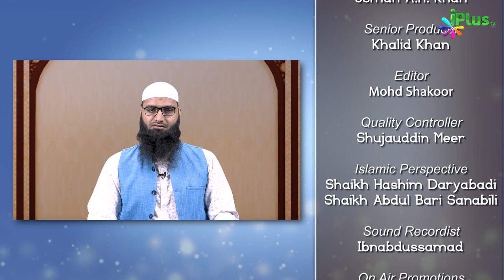Aye Iman Walon! Islam Mein Poore Ke Poore Dakhil Ho Jaao Aur.... | Rahman Ka Ahle Iman Se Khitab 05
Aye Iman Walon! Islam Mein Poore Ke Poore Dakhil Ho Jaao Aur Shaitan Ke Qadmo Ki Itteba Na Karo. | Rahman Ka Ahle Iman Se Khitab Episode 05 | Shaikh Hamid Madani | iPlus TV

UPI : donateilm@icici